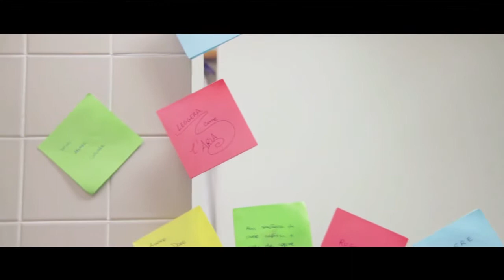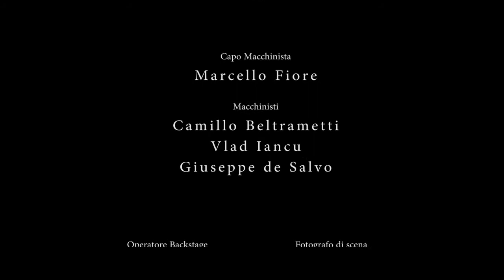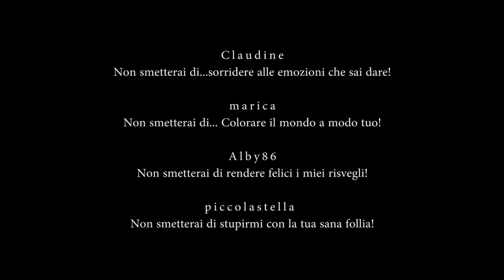Lyr - Non smetterai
The single Non smetterai from the new Lyr's album Abracadabra.Enjoy the new italian music!